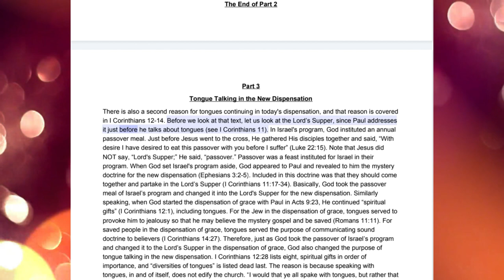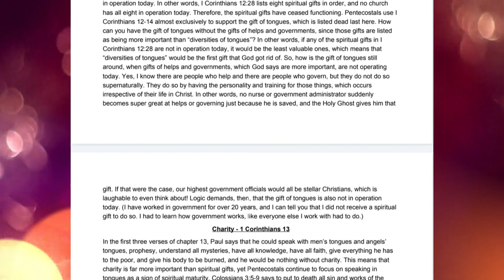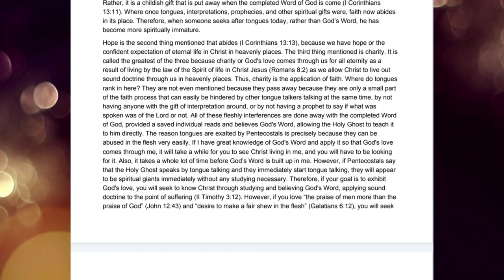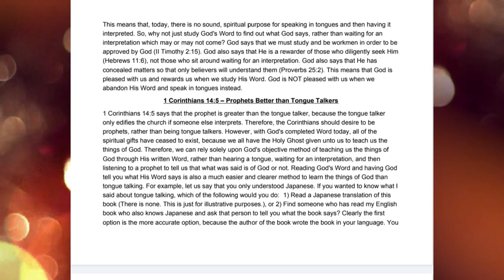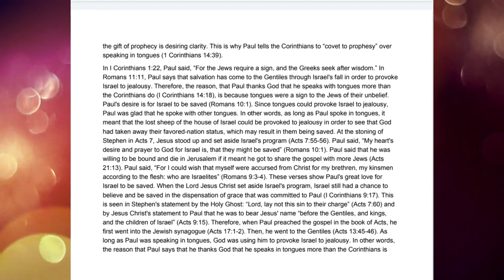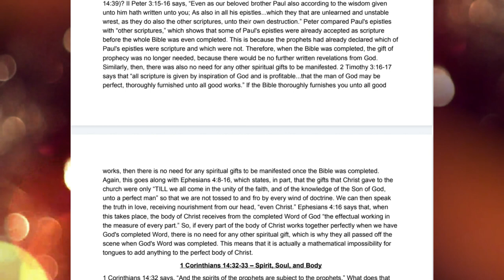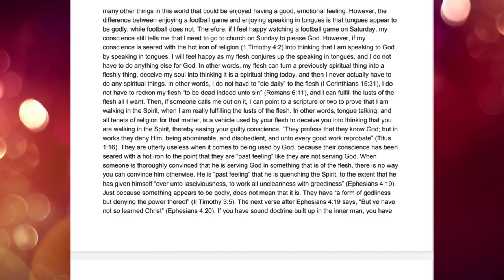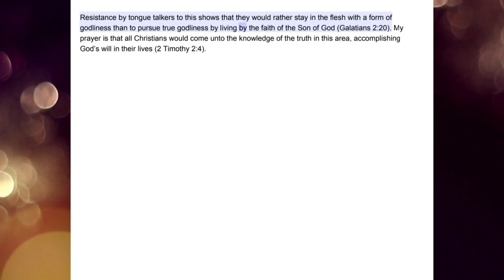3-Tongue Talking Rightly Divided-Part 3-By Eric Neumann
Tongue Talking Rightly Divided-Part 3-By Eric Neumann